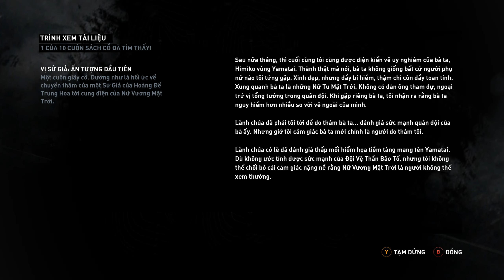(Việt Ngữ) Tomb Raider - Tập 2: Vệ Binh Bão Tố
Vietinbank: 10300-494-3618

Câu chuyện của Tomb Raider bắt đầu với hình ảnh Lara Croft “thời niên thiếu” cùng với những người đồng nghiệp của mình trên con tàu Endurance trong chuyến hải trình tìm kiếm vương quốc Yamatai kỳ bí.

Khi con tàu bị đắm tại một hòn đảo với sự xuất hiện của những kẻ lạ mặt tàn ác thuộc giáo phái Solarii, Lara từ một thiếu nữ chân yếu tay mềm, buộc phải trở nên mạnh mẽ hơn, quyết đoán hơn và không lùi bước trước những hiểm nguy đang rình rập phía trước, với mục đích cố gắng giữ lấy mạng mình và tìm kiếm những người bạn bị thất lạc giữa một nơi hoàn toàn xa lạ.

Khác với truyền thống của loạt game, Tomb Raider sử dụng tính khốc liệt, tàn nhẫn để tạo nên một cuộc phiêu lưu đầy kịch tính và đậm chất Hollywood, nhưng vẫn không bỏ quên những khoảng lặng trong cốt truyện và diễn biến tâm lý phức tạp của Lara Croft xuyên suốt hành trình.

Người chơi có thể cảm nhận được sự trưởng thành của Lara, qua mỗi bước chạy, qua mỗi mũi tên bay là cả một nỗ lực to lớn của một “kẻ sống sót” thực thụ.